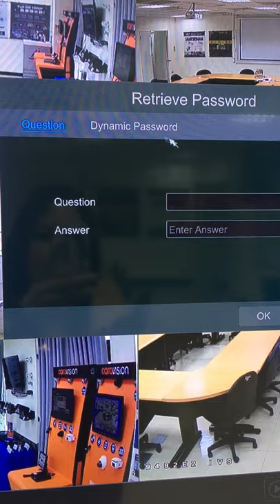Lost password of HI SHARP recorder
Go to log in
retrieve password
Dynamic code